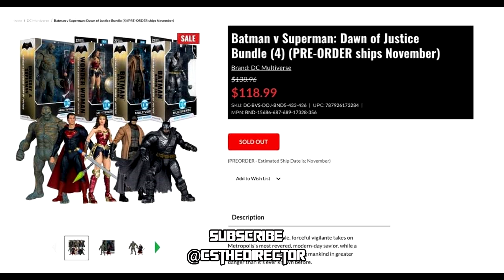McFarlane Toys BvS All SOLD OUT!